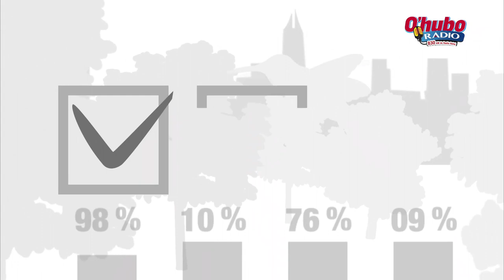DebateAlParque Candidatos a la Gobernación de Antioquia [Parte 2] Telemedellín